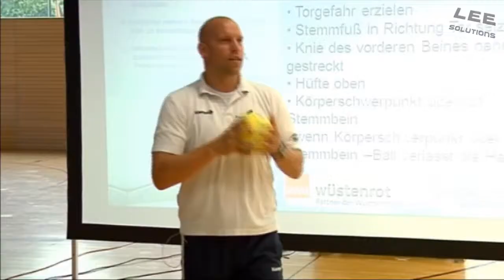SHS 2010 - Trailer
Die Schwäbische Handballschule 2010

Von 2.-4. Juli 2010 fand die 15. Schwäbische Handballschule in Ludwigsburg statt. Ausrichter war die SG Ludwigsburg-Eglosheim.

Referenten und die jeweiligen Themen der 15. Schwäbischen Handballschule waren:

Ekke Hoffmann, ehem. Frauenbundestrainer und Lektor der IHF und EHF - "Erweiterter Gegenstoß mit Übergang als Angriffskonzeption"

Pascal Mahé, ehem. franz. Nationalspieler und Trainer der A-Jugend beim TSV Bayer Dormagen - "Individuelle und gruppentaktische Angriffs-- und Abwehrschulung"

Jürgen Rieber, EHF-Schiedsrichter - "Spielauffassung und Taktik eines Schiedsrichters"

Kurt Reusch, ehem. HVW-Landestrainer - "Verbesserung der Spielfähigkeit"

Axel Kromer, HVW-Landestrainer - "Handballerische Grundlagen trainieren mit Fortgeschrittenen: Fangen-Passen-Werfen-Täuschen"